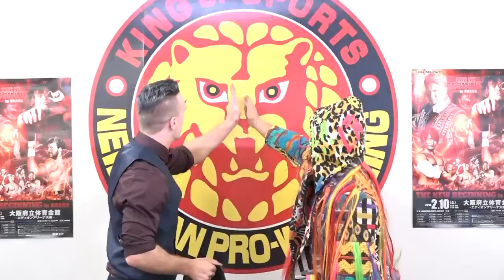Feb 07, Signing Ceremony for 3 Championships at THE NEW BEGINNING in Osaka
Feb 07, Press Conference : Signing Ceremony for 3 Championships at THE NEW BEGINNING in Osaka on Feb 10

[ Participants ]
- Will Ospreay (C) Vs Hiromu Takahashi for IWGP Jr. Heavyweight Championship